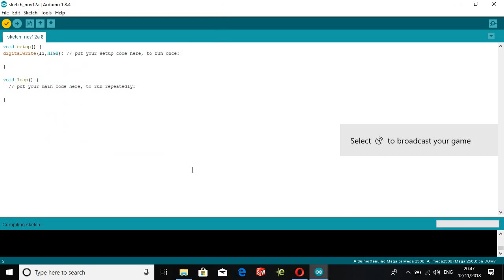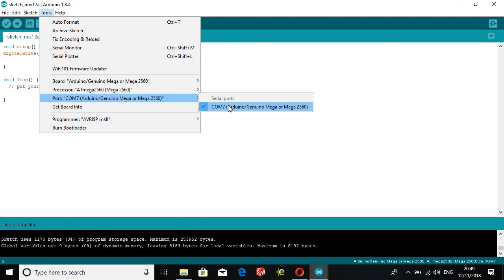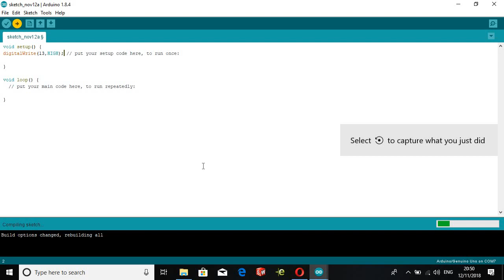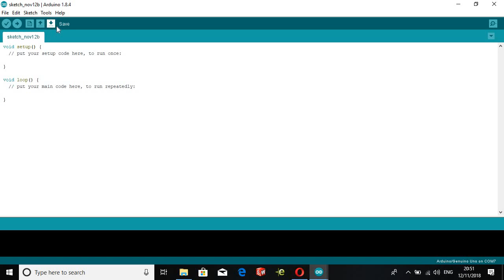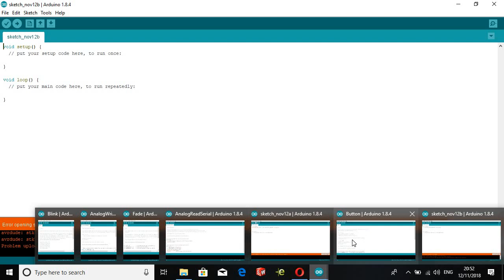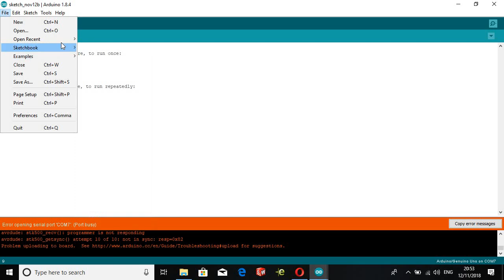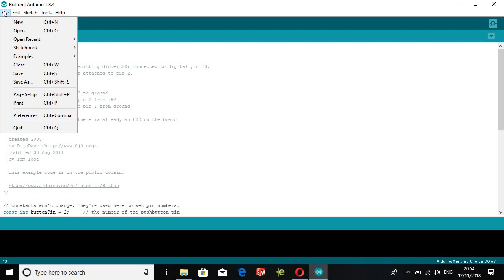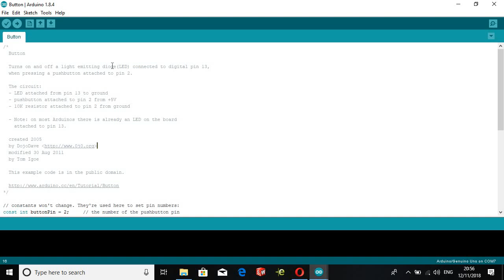Arduino Coding Sinhala #1 Getting Started with Arduino Software